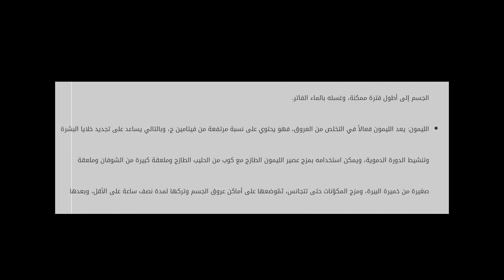ظهور عروق في الجسم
محتويات

١ ظهور العروق في الجسم
٢ أسباب ظهور العروق في الجسم
٣ طرق العلاج في عروق الجسم

٣.١ العلاج الطبي
٣.٢ العلاج الطبيعي

ظهور العروق في الجسم ظهور عروق في الجسم